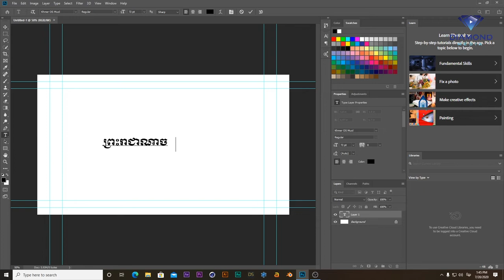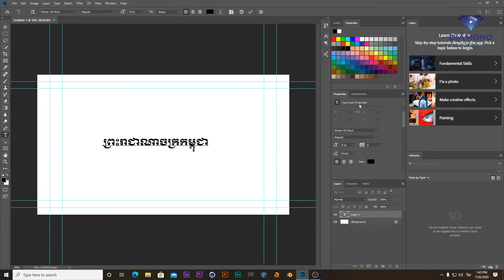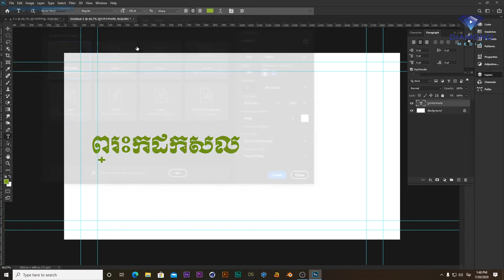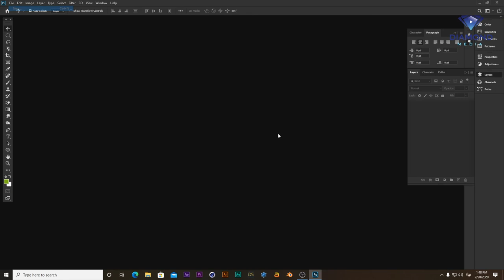How to Type khmer Unicode in Adobe Photoshop 2020